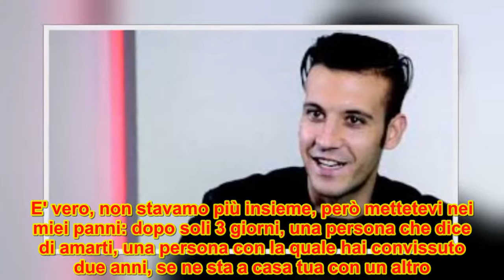Fred De Palma trova un altro a casa della ragazza: botta e risposta sui social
La lite e social tra il rapper torinese e la sua, ormai ex, fidanzata, è diventata di dominio pubblico.